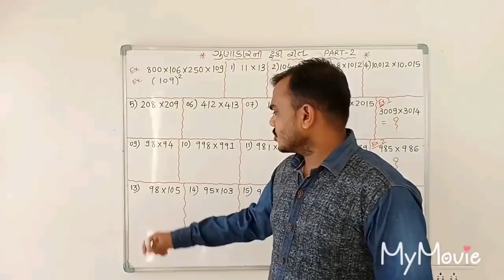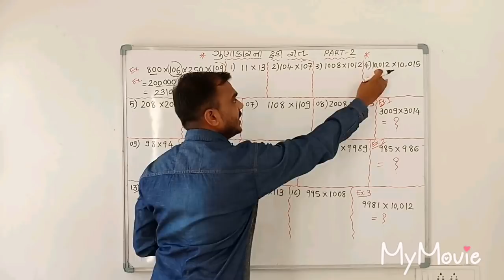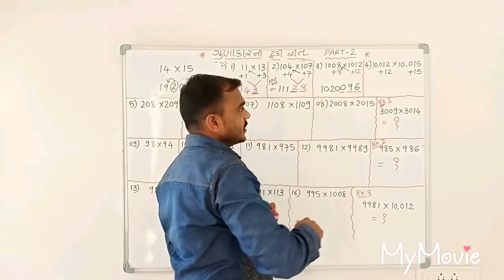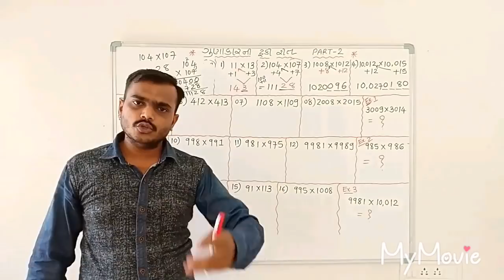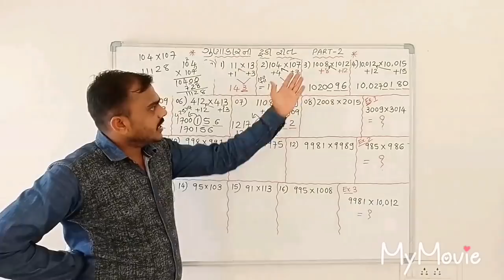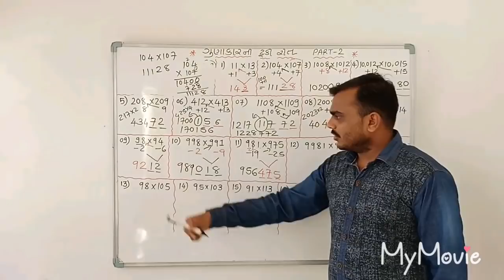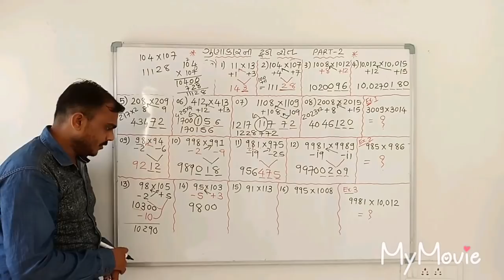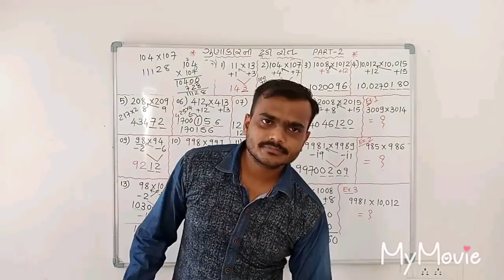ગુણાકાર માટે ની ટૂંકી રીત PART 2 |GUJARAT POLICE BHARATI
Reasoning & Maths by Vishnu Sapara